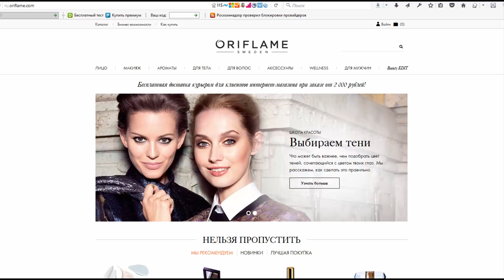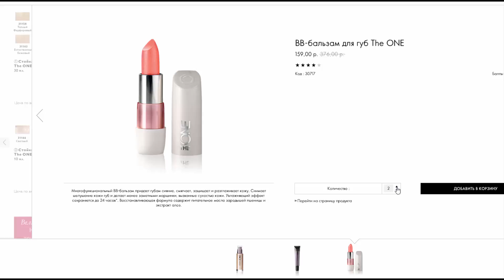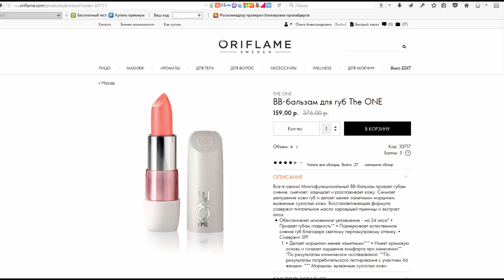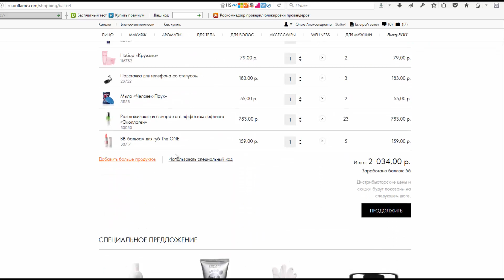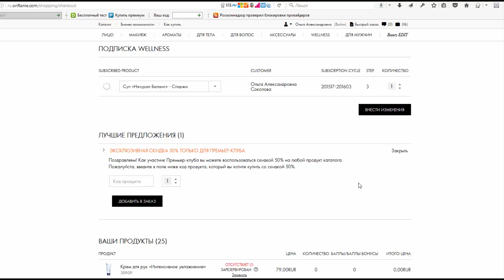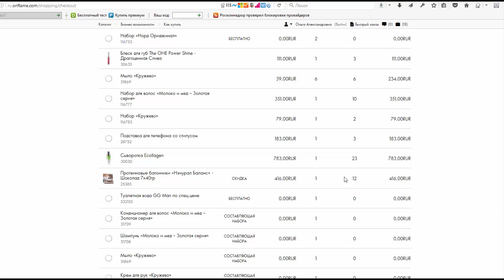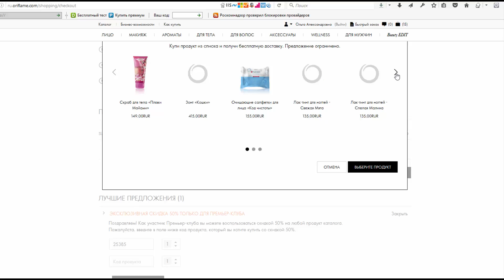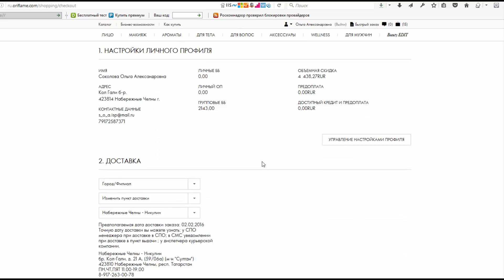Ольга Соколова Как оформить заказ в личном кабинете Орифлэйм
Как оформить заказ на сайте конмании Орифлэйм посмотрите в данном видео. Оформить заказ проще, чем кажется. Данная инструкция поможет вам правильно оформить заказ.
По всем вопросам пишите в скайп: sokolova_116
Задавайте вопросы в комментариях, обязательно отвечу и помогу разобраться.